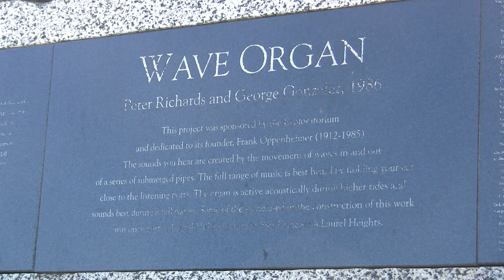Wave Organ Solo No.1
Continue on past the Golden Gate Yacht Club at 1 Yacht Rd and you will find the Wave Organ. I am recording the sounds coming out of its pipes with a ZOOM H2 Handy Recorder and a Canon HF11 camcorder. This is my first effort. I plan to have further examples showing the variety of sounds from the different pipes under different conditions on the bay. I suggest you use earphones or sound system with good base response to hear the low frequencies. To experience the organ yourself, go when the tide is high and the bay is active, the more waves the better. You will also get a great view of the bay and maybe even catch a fish. Wheelchair accessible.